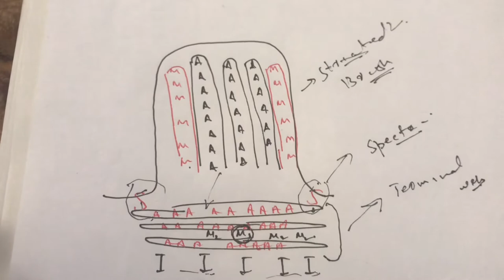Polarity of epithelium . Epical domain of epithelium. Histology .